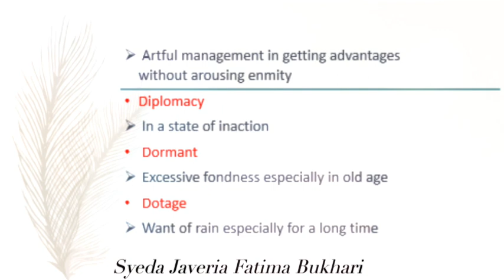One Word Substitution [Letter D]